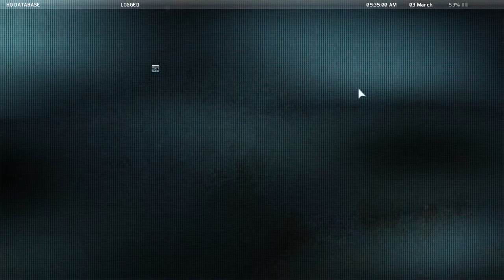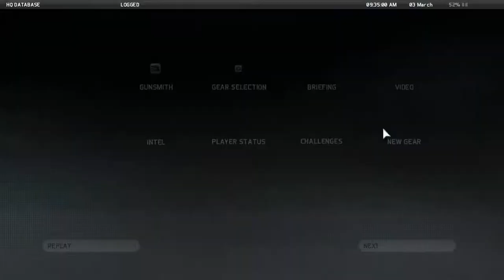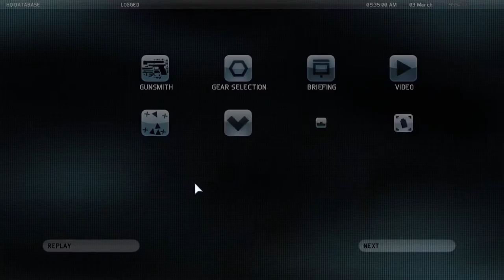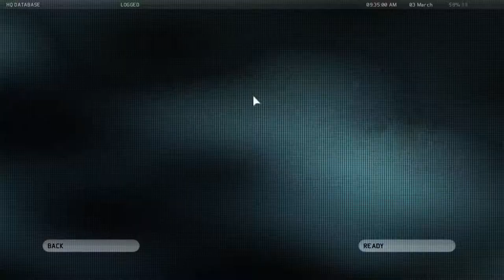Ghost Recon Future Soldier Coop + Part 2 + Bolivia's Nimble Guardian + Not so nimble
For Ghosts we sure are murdering tons of dudes in broad daylight here. Nimble Guardians we are not.